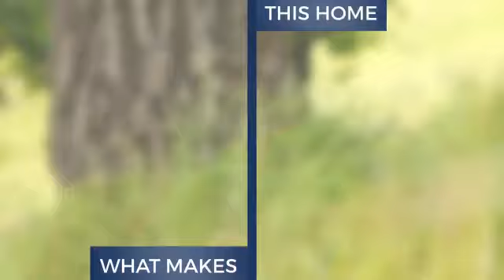16686 Tablerock Drive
After spending time on the cute front porch looking out at the community nature trails you will notice the oversized primary suite with separate closets. There are 2 bedrooms and 2 full bath downstairs. Upstairs you have a loft and media room for your favorite pastimes along with a junior suite. There is plenty of room for your family and friends for years to come in this beautiful home.

*Days on market is based on start of construction* *Estimated date of completion is Nov 2022*